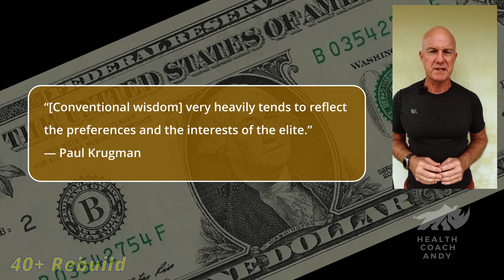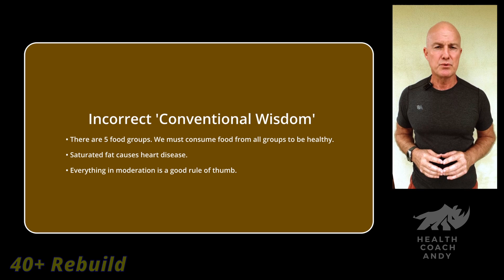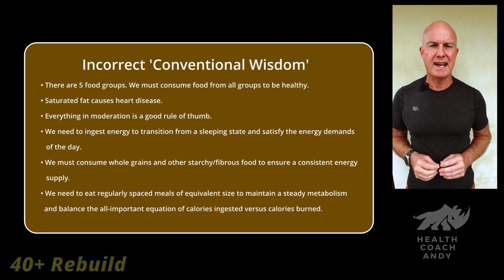Conventional Wisdom? | Why Not to do What We're Told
The 40+ REBUILD video series is a collection of videos that each summarise an aspect of the 40+ REBUILD 12-week program. They are only an addition to the extensive Coach/Client relationship which forms the backbone of the program.

From the Chapter:
Modern conventional nutrition and health wisdom have left our populations in a state of mediocre health, at best. Most people over 40 are 'a bit' round, 'a bit' lethargic and visit the doctor a few too many times each year. We are most likely looking forward to decades of being overweight, accumulating aches and pains, and relying progressively more on clinical care and a sizable list of medications. Most of which we’d be happy to avoid.

“[Conventional wisdom] very heavily tends to reflect the preferences and the interests of the elite.”
― Paul Krugman

I don't want to bang on about 'the elite', that's a loaded term these days, but Mr. Krugman’s quote makes a great point. More in the 40+ REUBUILD program...

Facebook - Be sure to enter your email for the monthly newsletter!

What do you think of this video? Let me know